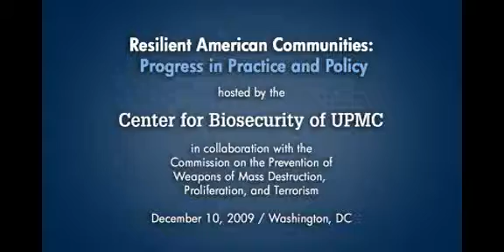Nicole Lurie, HHS: Resilience in Public Health & Healthcare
This presentation by Nicole Lurie was one of several given at a one day conference, Resilient American Communities: Progress in Practice and Policy, held December 10, 2009, in Washington, DC. The purpose of this invitational conference was to apply state-of-the-art knowledge of resilience to the design of federal policies that will strengthen local communities and their environments to withstand disasters, epidemics, and terrorism. The meeting was convened by the Center for Biosecurity of UPMC, the National Consortium for the Study of Terrorism and Responses to Terrorism (START) and the Natural Hazards Center of the University of Colorado at Boulder.